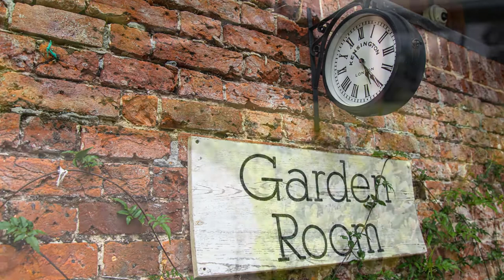The Norfolk Mead, Summer 2020 by Simon Watson Photography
Thanks so much to our lovely, talented friend Simon for making this fabulous video following his recent photoshoot at the Hotel. It features our newly refurbished bedrooms, public areas, gardens and boat. We hope you like it as much as we do!